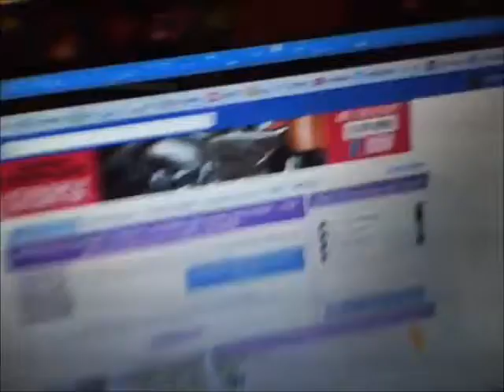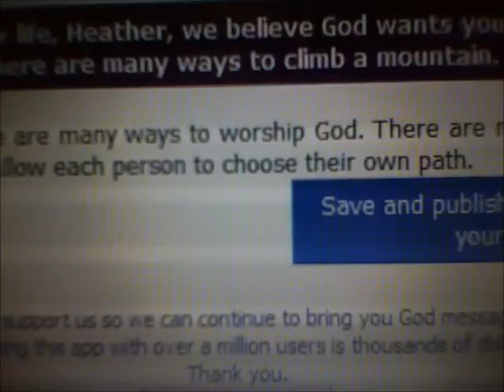Too Much Butter 12.22.11 ((Day 25))